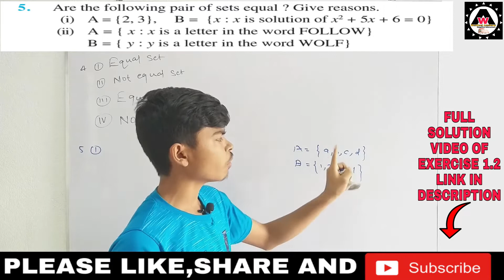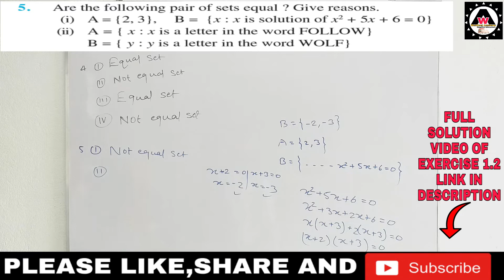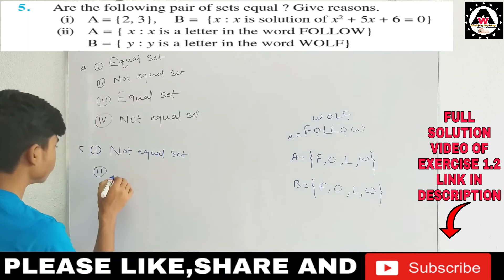Solution of class 11th of exercise 1.2 question no. 5 🔥🔥|| Worldeez Academy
.Arethefollowingpairofsetsequal?Givereasons(i)A={2,3},B={x:xissolutionofx2+5x+6=0}(ii)A={x:xisaletterinthewordFOLLOW}B={y:yisaletterinthewordWOLF}by worldeezacademy Arethefollowingpairofsetsequal?Givereasons(i)A={2,3},B={x:xissolutionofx2+5x+6=0}(ii)A={x:xisaletterinthewordFOLLOW}B={y:yisaletterinthewordWOLF} byrajsir

1.Simplest education
2.Full concept
3.Detail theory with explanation
4.Easily understandable
5.Feel like live class